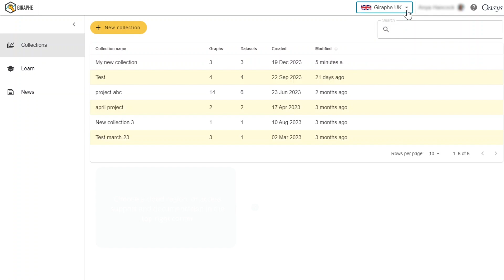Oasys Giraphe: General tour of Giraphe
In this tutorial, we're taking you on a tour of the Oasys Giraphe interface. Familiarise yourself with key sections and learn how to access documentation and support.